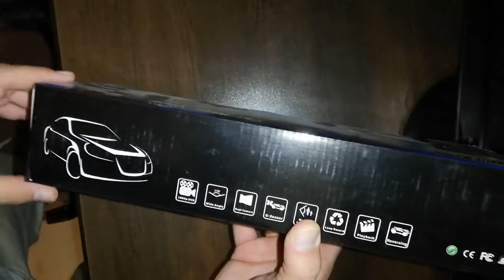Car mirror dual camera Full Hd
Great camera, with dual lens, records moving front and rear too, I tested it, records good quality video, with full hd quality, it is so good in night too, when moving straight it records front and back side too, if you move back it will show you what is happening to back side, its price on eBay is about 35-50$ , I think it is normal price